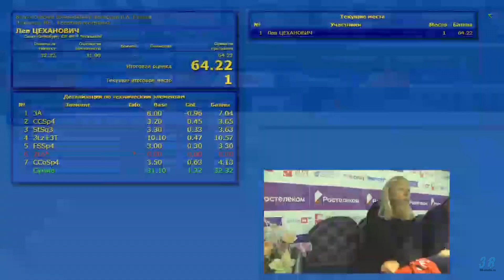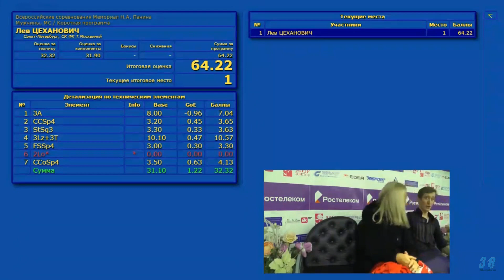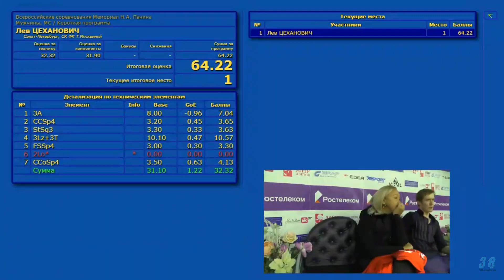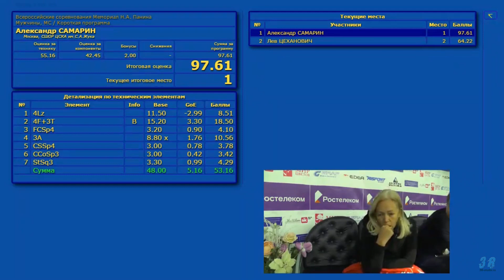[97.61] Александр Самарин Всероссийские соревнования Мемориал Н.А. Панина Mужчины MC Кп 17.10.2019